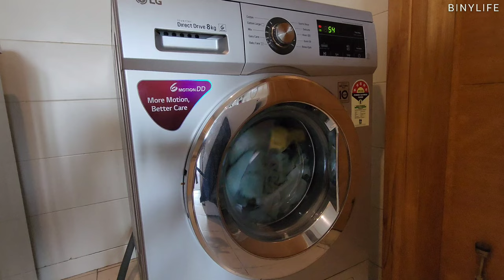SUB) INDIA VLOG🇮🇳| Productive daily life starting at 6 am, Cozy day, Simple cooking, Korean in India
Hello🤗 Thank you to all the subscribers and everyone who visited my channel today.  I am a Korean living in India. I am recording the small details of my daily life in India. I hope you have a good day today.  thank you❤️